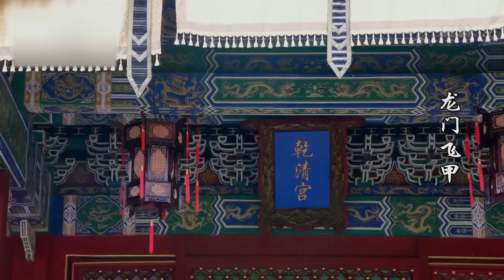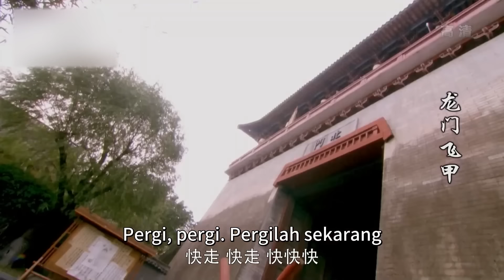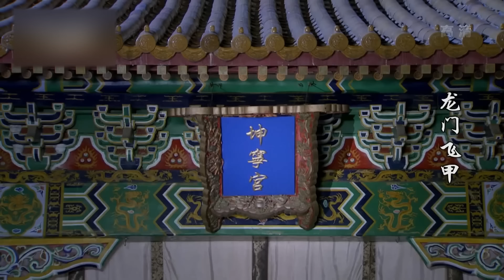[Full] Pedang Terbang Pintu Naga EP 2 | Drama Populer Tiongkok 2022 | Drama Kolosal Tiongkok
Sebuah tragedi terjadi di istana, Tuan Putri yang tertukar, Putra Mahkota hidup melarat. Dua puluh tahun kemudian, Yu Huatian menyamar menjadi pria masuk ke istana, sedangkan Su Huirong dan Bao Mingyu menjadi dayang dan dimanjakan Kaisar. Wan Yulou terus mengendalikan mereka untuk membantunya membalas dendam. Hu Zhongyu demi membantu gurunya menemukan Feng Chaoyang bertemu dengan Yu Huatian yang disuruh Wan Yulou untuk membunuhnya. Siapa sangka mereka justru saling jatuh cinta...